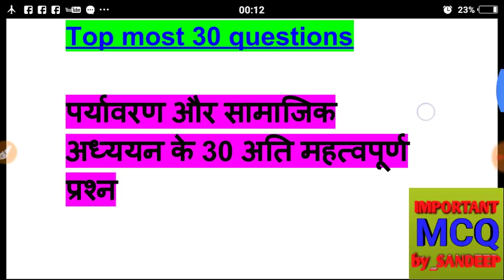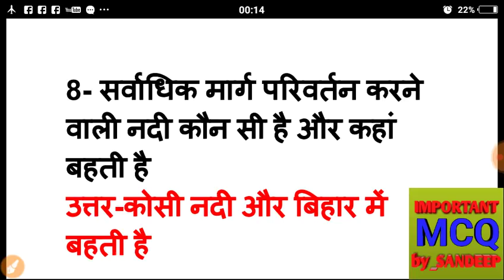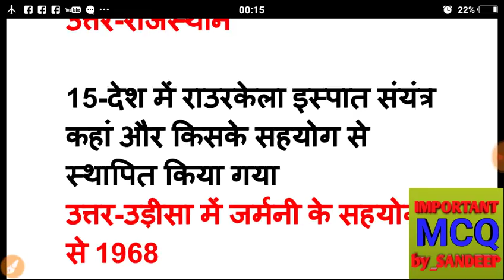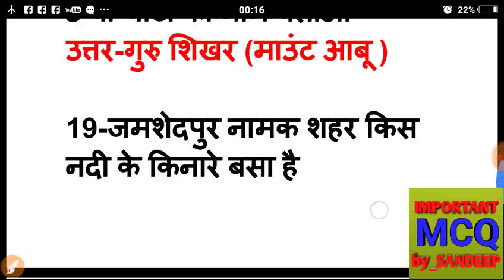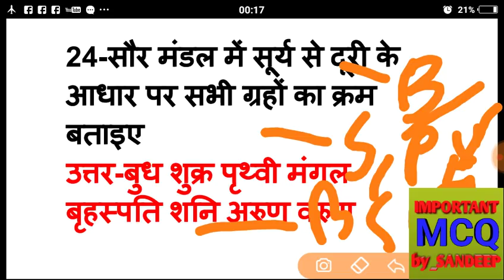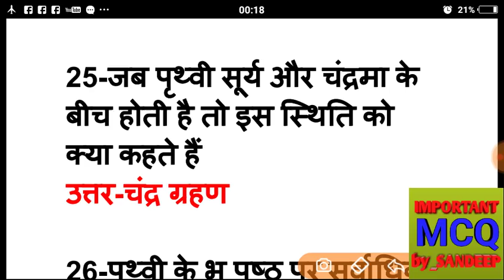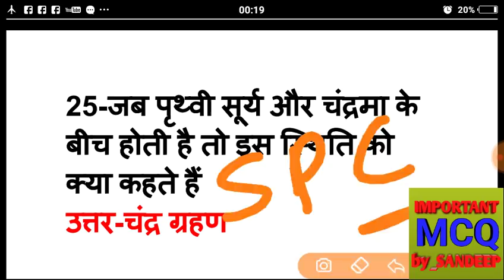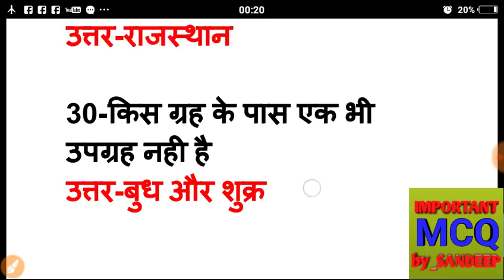शिक्षक भर्ती परीक्षा 2019।। पर्यावरण और सामाजिक अध्ययन ।। 68500 पद।।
पर्यावरण और सामाजिक अध्ययन ।। अतिमहत्वपूर्ण प्रश्न
top most 30 questions
Current affairs  ||
 समसामयिकी घटनाएं
।। 68500 शिक्षक भर्ती
करेन्ट अफेयर्स जुलाई 2018
शिक्षक भर्ती के लिए कर्रेंट अफेयर्स